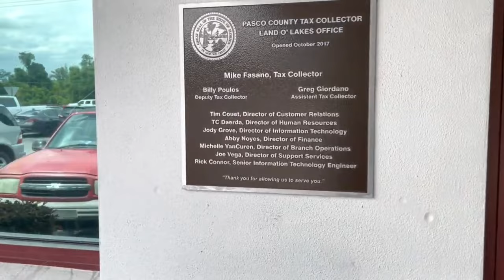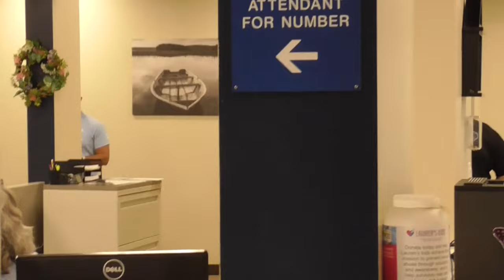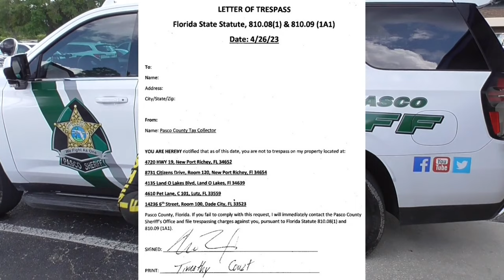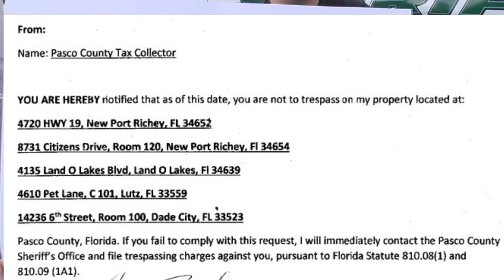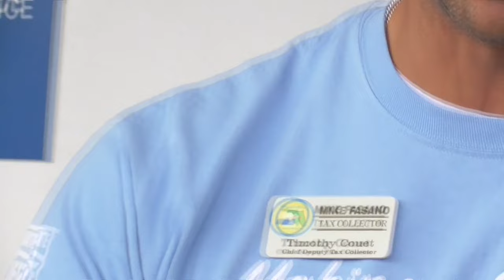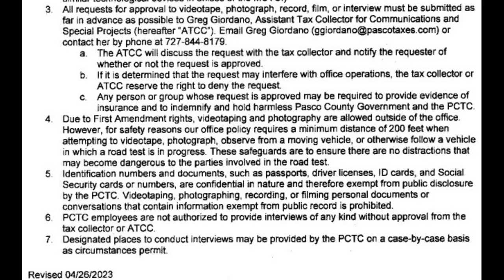TRESPASSED from EVERY TAX COLLECTORS Office in PASCO County FL - MIKE FASANO"s New RECORDING Policy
Timothy Couet
MIKE FASANO - Elected TAX COLLECTOR
Central Pasco Government Center in LAND O' LAKES, FL.